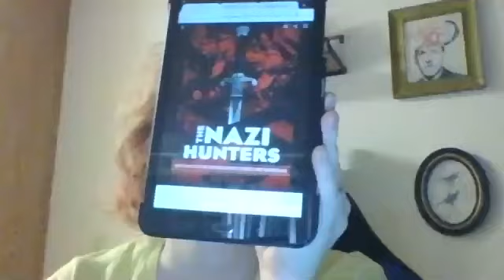Nazi Hunters by Neal Bascomb